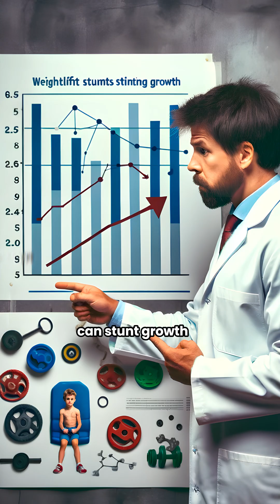Does weightlifting really stunt growth, or is it a myth?